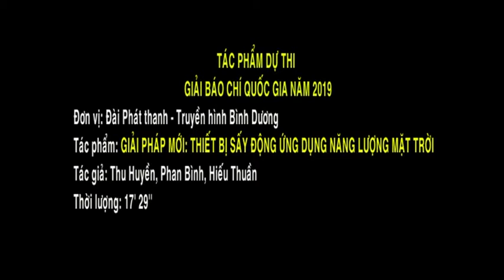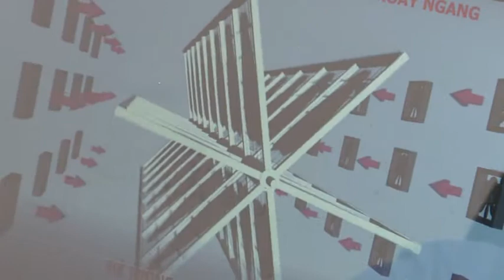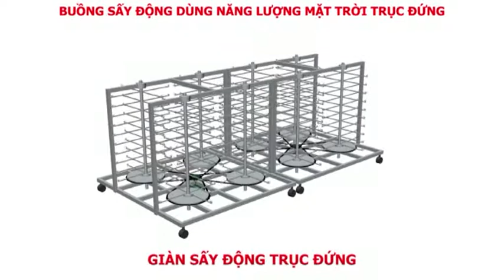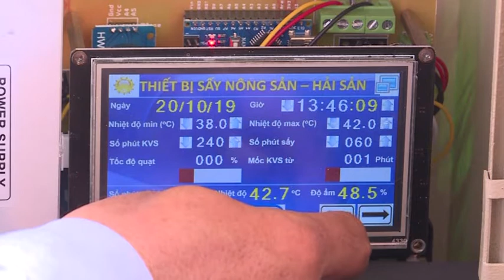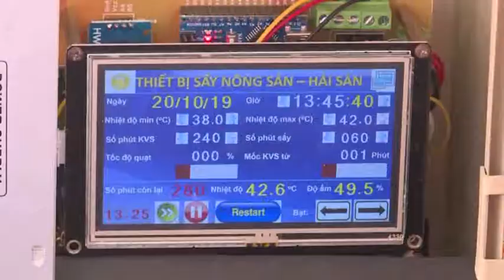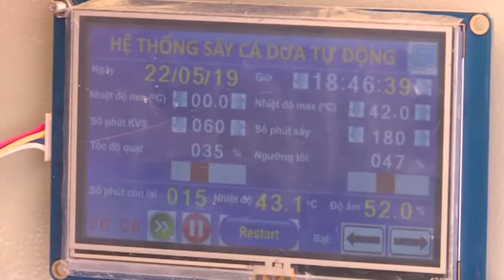TL8 170 GIAI PHAP MOI MAY SAY DONG UNG DUNG NANG LUONG MAT TROI BINHDUONG